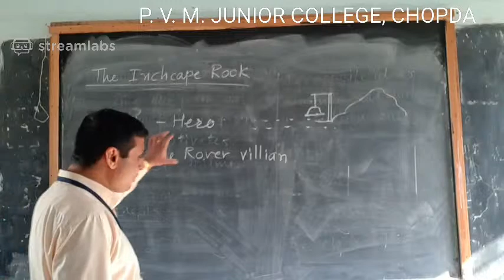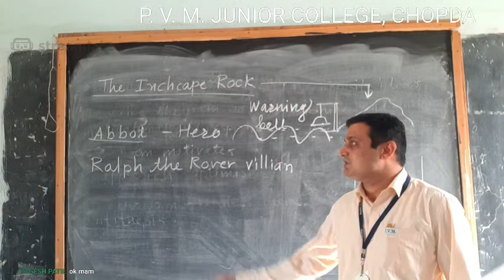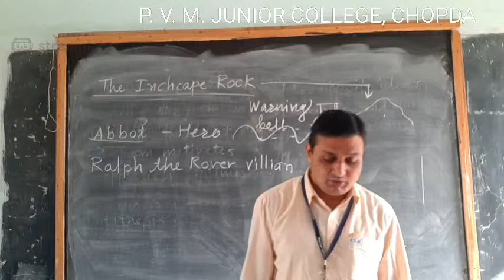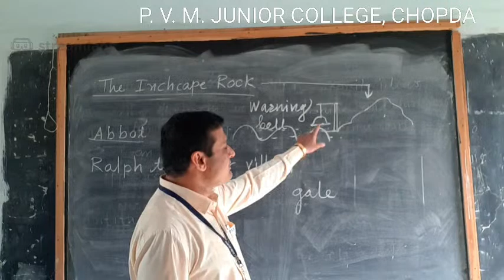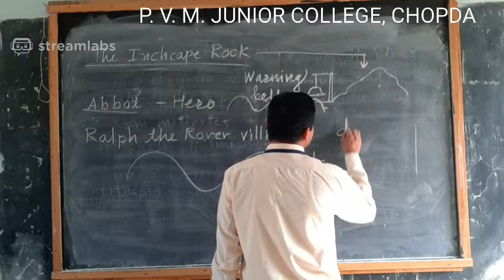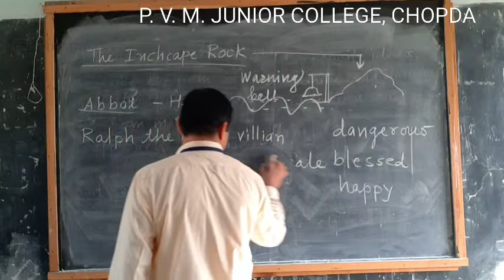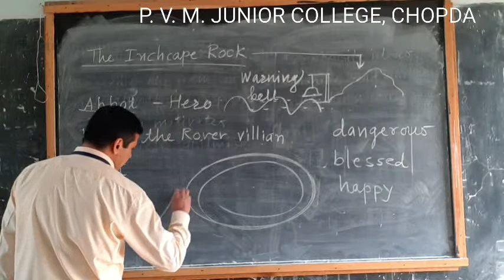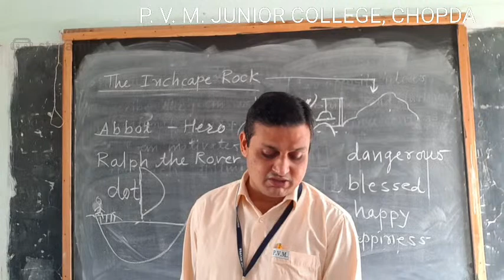12th Std English